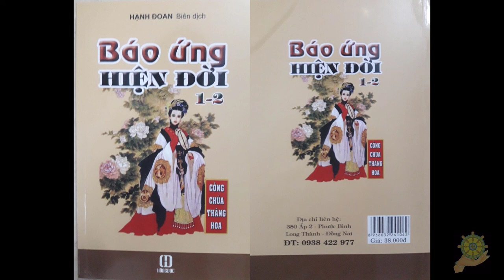15 Những Kẻ Buôn Người [Báo Ứng Hiện Đời Tâp 2] Hạnh Đoan - Quả Khanh